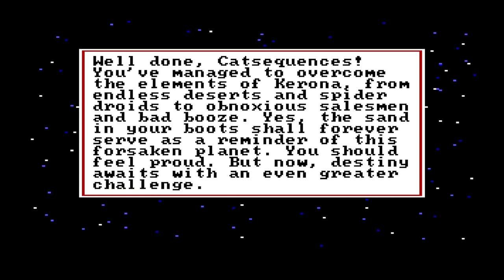Let's Play Space Quest I #07 - Of Course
I continue my rediscovery playthrough of Space Quest I (for MS-DOS, 1986), the first adventure game I ever played.

Leaving Ulence Flats, however, is a different matter.

No spoilers please, I'll try to work out what I can't remember!

Foley used this episode:
* "Wind moderate strong JPN.wav" by jpnien